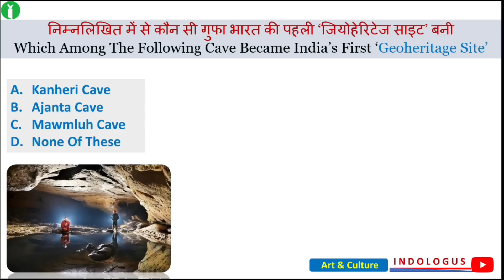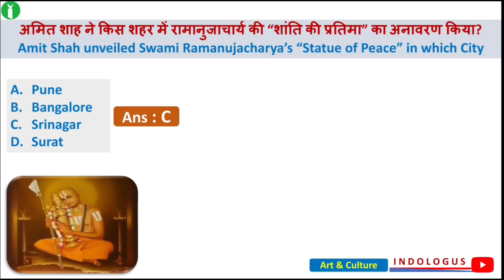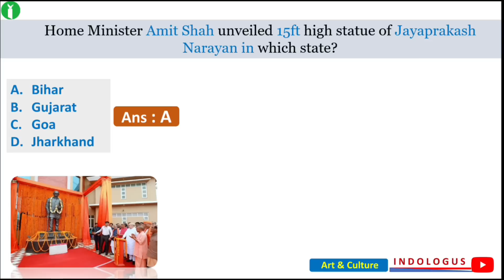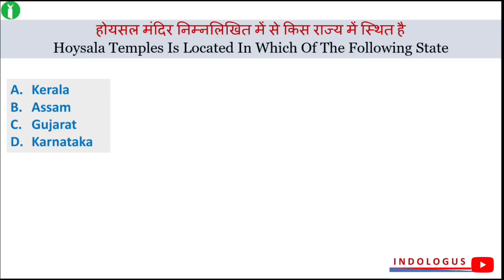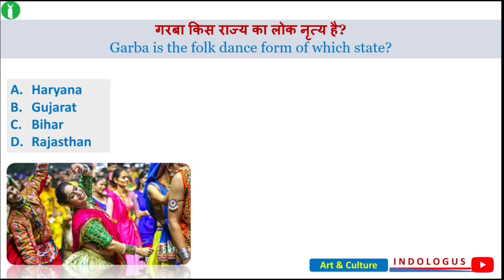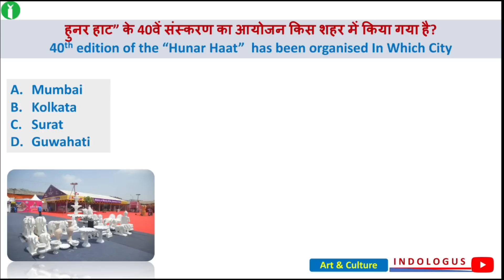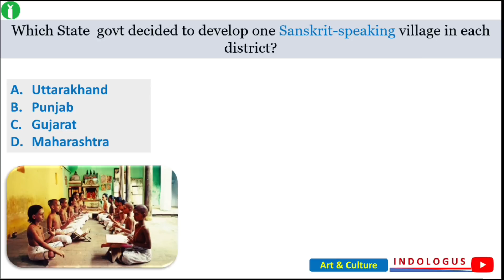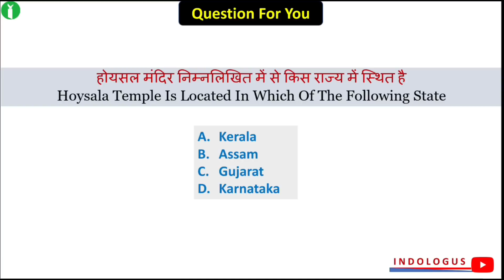Art & Culture Current Affairs 2022 | Indian Heritage | Art And Culture MCQs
Art & Culture Current Affairs 2022 | Top 60 MCQs | Indian Heritage | Current Affairs 2022 | Art And Culture MCQs |

art and culture current affairs 2022

art and culture current affairs 2022 in hindi

art and culture current affairs 2022 ssc

indian art and culture current affairs 2022

art and culture current affairs 2022 only

ias

art and culture current affairs 2022 for ssc chsl

art and culture current affairs 2022 prelims

only ias current affairs revision 2022 art and culture

indian art culture and heritage current affairs 2022

current affairs art and culture 2022

art and culture current affairs 2022 only ias

art and culture current affairs 2022 upsc

art and culture by khan sir

art and culture by rajveer sir

indologus

indologis

indo logus

important amendments of indian constitution

current affairs

commonwealth games 2022 current affairs

january current affairs 2022 constitution of india

2022 sports current affairs

static gk

economic current affairs 2022

sports gk current affairs 2022 june month current affairs 2022

folk dance

indian constitution

indologous

important committees and commissions in india

indologus current affairs 2022

indologus gk